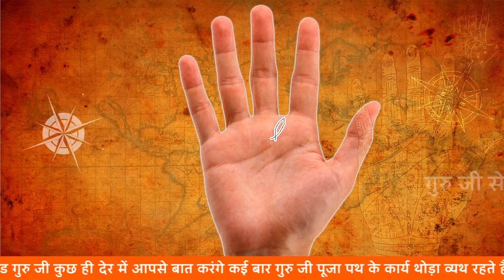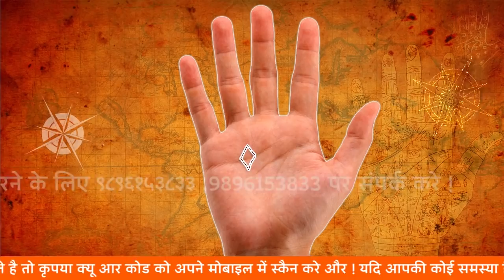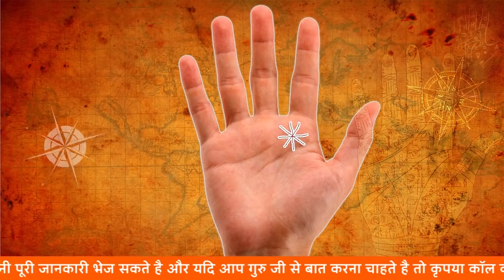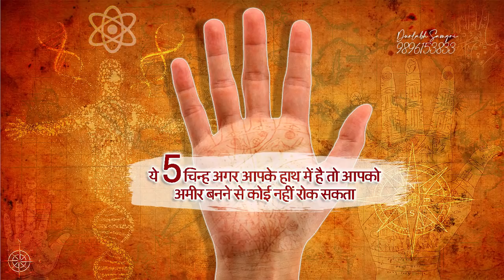Billionaire sign in hand अथा धन,दौलत,मान सामान,प्रदान करते है यह चिन्ह कही आपके हाथ में तो नहीं !